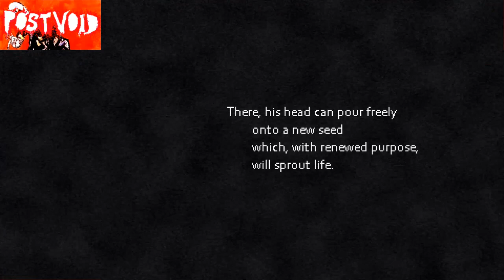VIDEO GAME BREAKDOWN | Post Void | *Potential Seizure Warning*